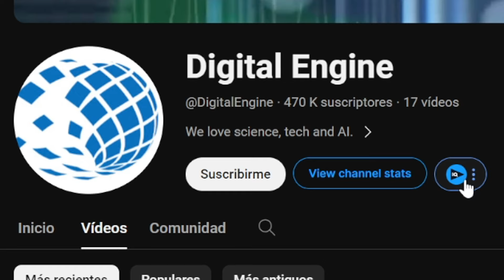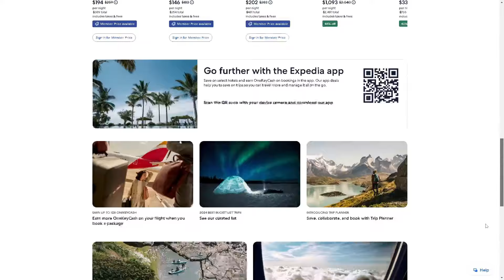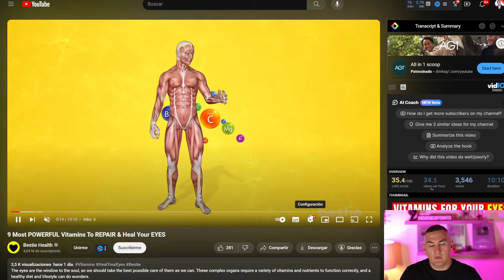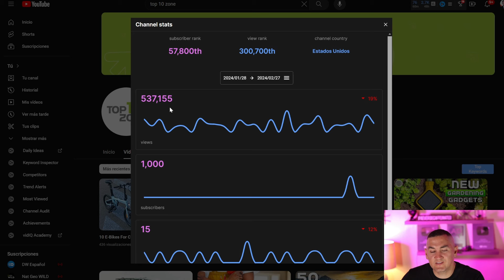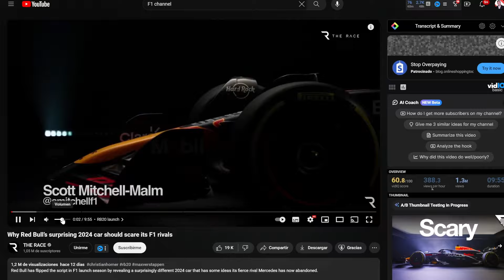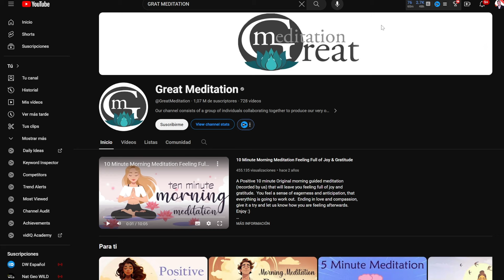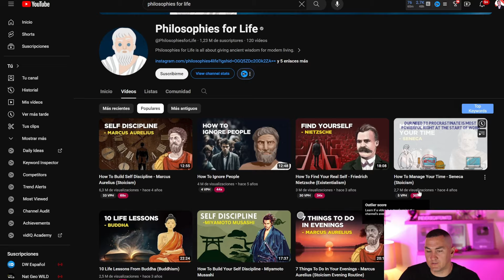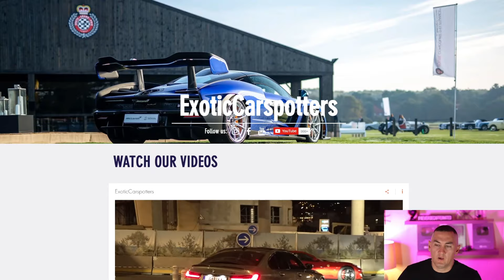12 Ideas de Canales de YouTube Que Te Harán Fácil $10.000 al Mes (MEJOR IMPOSIBLE)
12 Ideas de Canales de YouTube Que Te Harán Fácil $10.000 al Mes (MEJOR IMPOSIBLE)

En este video hablo de los 12 mejores nichos o temas de YouTube para monetizar mostrandote toda la data para que entiendas como funciona. No existen excusas. YouTube Es Todo!

✅ !Ingresa a la Masterclass del proceso paso a paso de cómo hacer ingresos con YouTube Automatizado!
✅ ¡Crecer una marca personal? Aquí te cuento cómo!
✅ ¡Eres REALTOR / Agente Inmobiliario? Aqui te enseño cómo convertirte en el # 1
✅ CLASES EN VIVO SEMANALES en QUANTUM - Esta son para responder todas tus dudas de negocio dándote claridad de tu siguiente paso. Regístrate aquí!

🔥🚀 ¡Desbloquea tu Potencial! 🔥🚀

En esta sesión exclusiva de entrenamiento, descubre los secretos para ganar dinero en YouTube sin ...

💻 Cómo Monetizar un Canal de YouTube en Solo 19 Días - Te Voy a Contar Mis 9 Secretos

🔥🚀 ¡Toma Acción Ahora! 🔥🚀

1️⃣ Mira los videos que mencioné arriba para iniciar tu camino hacia ganar dinero en línea.

3️⃣ ¿Listo para llevar tu juego en YouTube al siguiente nivel? ¡Únete a mi curso y comunidad ahora! (Enlace en la parte superior de la descripción)

🔥🚀 ¡Alcancemos tus Metas Juntos! 🔥🚀

Mi misión es compartir estrategias probadas para ganar dinero en YouTube y ayudarte a alcanzar tus metas financieras.
📱 ¡Mantente Conectado! 📱

Soy Luis Benalcazar, y en este canal, me dedico a mostrarte cómo construir y crecer tu marca personal y cómo generar ingresos pasivos en YouTube para posicionarte como el mejor en tu industria. Ya sea que seas un emprendedor, coach, consultor o profesional, aquí encontrarás estrategias efectivas para destacar, ganar autoridad y atraer más clientes. ¡Descubre cómo YouTube puede ser tu herramienta clave para alcanzar el éxito y transformar tu carrera profesional!